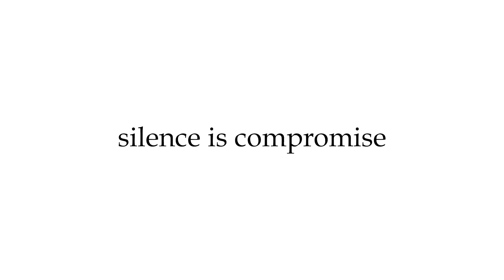കെഎംസിസി നോർക്കയിലേക്ക് മുസ്ലിം ലീഗിനെ ചേർത്തുനിർത്താൻ സി പി എം|youtalk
കീഴ്വഴക്കം മാറ്റിവെച്ച് ഖത്തര്‍ കെ.എം.സി.സിക്ക് നോര്‍ക്ക അഫിലിയേഷന്‍ നല്‍കി. മുഖ്യമന്ത്രി പിണറായി വിജയന്റെ അധ്യക്ഷതയില്‍ ജനുവരി 31-ന് ചേര്‍ന്ന നോര്‍ക്ക ഡയറക്ടര്‍ ബോര്‍ഡിന്റേതാണ് തീരുമാനം